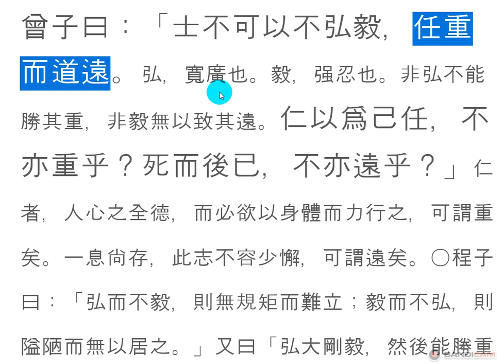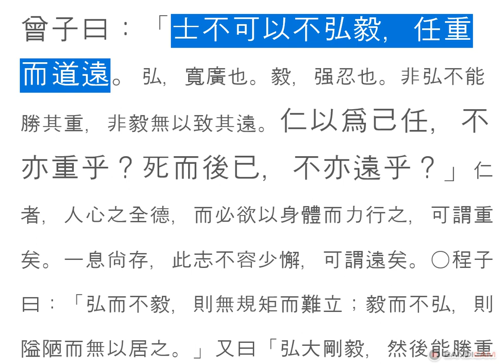논어_태백 08_07 : 曾子曰：士不可以不弘毅，任重而道遠。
曾子曰：士不可以不弘毅，任重而道遠。
任重而道遠
임중이도원

책임은 무겁고 갈 길은 멀다.

증자 말씀에   선비란 도량이 넓고, 뜻이 굳세어야 한다. 책임은 무겁고 갈 길은 멀기만 하기 때문이다. 仁을 실천하는 것으로 책임으로 삼으니 무겁지 않더냐??? 죽은 뒤라야 그 책임에서 벗어날 수 있으니 멀지 않은가!

책임
무한의 책임.
길
끝없이 펼쳐진 길.

넓고 너그러운 마음이 아니면,
무한의 책임을 짊어질 수 없고,
강인한 정신력이 아니라면,
가던 길 도중에 하차하고 만다.

크고,
넓으며,
굳세고,
강인한 정신의 소유자여
이 세상의 주인이 되리라.

부유함을 지키는 길을 공부하고 있다.
누구나 바라는 것이 富요,
오래 유지하고 싶은 것도 富요,
자손만대(子孫萬代) 이어지기를 간절히 바라는 것도 바로
富가 아닌가? 이룰 수 있고, 유지할 수 있으며, 이어가는 방법은 어디에 있을까? 강인한 정신력, 건장한 체력을 지니고, 사람을 대할 때 너그럽고,
겸손한 자세로 바른길을 벗어나지 않을 때, 우리의 소원이 이루어진다.
자신을 점검하라.
정신적으로 강건한 사람으로 친절한 사람인가, 겸손한 사람인가?
이 세 가지로 쉼 없이 노력하는 삶을 살아가고 있는가?

‘책임은 무겁고 갈 길은 멀다(임중도원(任重道遠))’라고 번역을 하지만, 그 속 내용은 평생을 두고 실천할 일이 바로 인(仁)이요, 그 인(仁)을 죽을 때까지 저버리지 못할 소중한 것으로 인식하니, 얼마나 멀고 험한 길이런가 책임도 여러 가지가 있다. 어떤 것은 하루아침에 해결될 것도 있고, 어떤 것은 일주일에 해결될 것도 있고, 어느 때는 자신이 혼자서 감당할 수 있는 것도 있고, 어느 때는 온 가족이 협력해야만 수행할 수 있는 것도 있고, 어느 것은 온 국민이 해결해야 할 것도 있다. 아니 온 세상 모든 사람이 해결해야 할 그것이 바로 책임이다.
모든 생명체는 살려고 태어난 것이요, 삶의 출발이 곧 仁의 움직임이니, 살 수 있도록 힘써 주는 것은 당연한 일이다. 죽어가는 것을 불쌍히 여기면서 사는 방법을 깨달아 만상 만물을 살리려는 노력, 이 어찌 숭고한 일이 아니겠는가?
그럼 난 무엇을 해야 하는가?
육신은 살아있어도 의식이 죽어가는 세상에 의식을 일깨워 주는 역할을 하는 것을 책임으로 삼는다. 이는 늘 행복하고 보람된 일이요, 소중한 일이다.
문제는 실제로 그 이치를 몸소 깨달았을 때, 실천력이 생기는 법 이를 위해 매일 같이 깊이 생각하고 선현들의 언질을 신중히 받아들이면서 세상을 돌아보는 일이다. 그 출발선은 바로 나 자신을 돌아보는 일이니, 어렵고 멀지 있지 않은 일이다. 오늘도 많은 사람을 만나고 대화하며 사물을 관찰하는 멋진 시간을 마련하는 날이 되고 싶다.

우리 젊은이들은 한없는 가능성과 도전정신이 충만하여 있다. 조그만 일에도 신경을 쓰는 사람도 적지 않지만, 그래도 크나큰 목표를 세우고 이를 향하여 열심히 노력하는 젊은이들이 얼마나 많은가? 세상 모든 사람을 사랑하는 마음이 안(仁) 이라 했으니, 그 범위가 얼마나 넓고 크단 말인가? 죽을 때까지 그 목표를 저버리지 않으니 얼마나 멀단 말인가? 사람은 저마다 자신의 책임감을 느끼는 날이 반드시 오게 한다. 그것이 언제이든 얼마나 크던, 자신만이 이를 수행할 수 있는 법이다. 나 아닌 다른 사람이 이를 해결하지 못하며, 현시대 아닌 다른 세대에 해결되지 못할 것이 바로 오늘 내게 주어진 책임이다.
오늘날 책임감을 느끼지 못하는 사람이 참으로 많은 것 같다. 어쩌면 나도 그런 사람 중에 포함되어 있을지도 모른다. 인생의 목표를 달성하기 위하여 부단히 노력하는 삶의 자세로, 나 자신의 책임감을 느낄 때, 비로소 삶의 의미가 있을 것이다. 우리 대한의 주인이여 더 높은 목표를 향하여 자신의 노력을 아끼지 말고, 그 목표를 달성하려는 책임감으로 살자.